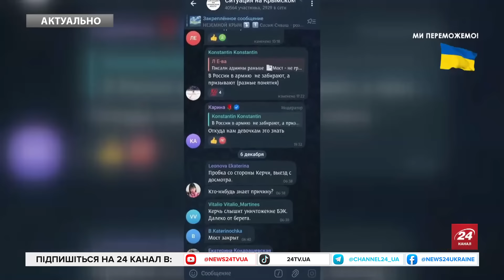🔥 Кримський МІСТ екстрено ЗАКРИЛИ! Тривога у КРИМУ. Гучно було у ....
У Керчі місцеві повідомляють про вибухи зранку 6 грудня. За даними місцевих телеграм-каналів окупанти навіть перекрили Кримський міст. Водночас міноборони Росії вже відзвітувало про збиття. За словами очевидців, вибухи у Керчі чути ще з 05:00. Водночас бідкаються на закриття незаконно зведеного мосту. За попередньою інформацією, у Керчі гучно у районі суднобудівного заводу "Затока", пишуть, що заграву видно в Аршинцевому. Самі ж місцеві жителі скаржились і на затори, які сталися внаслідок перекриття мосту.